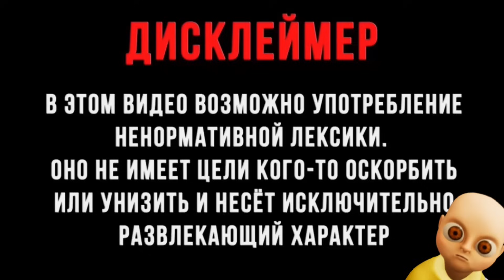ЧТО ПРОИЗОШЛО НА ОСТРОВЕ ЛЫСЫХ ?! ИГРА The Baby In Yellow